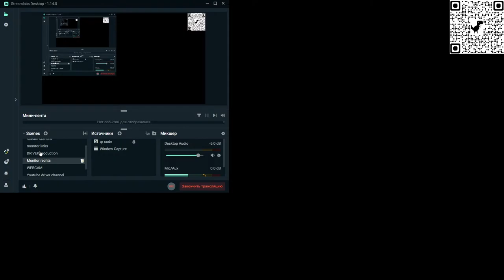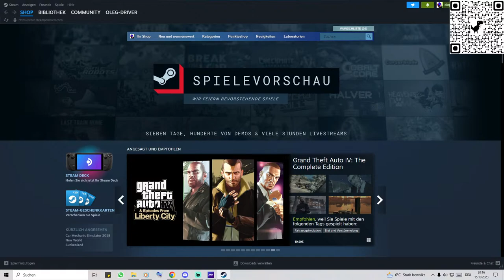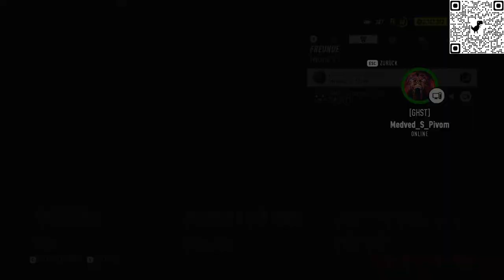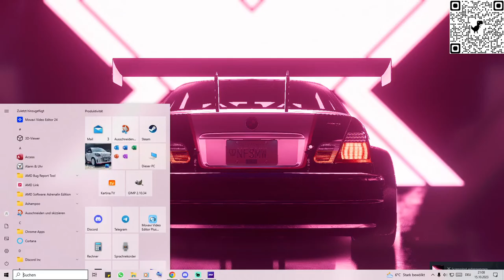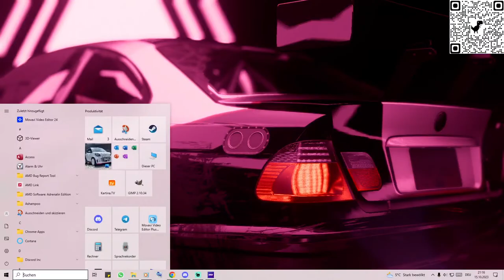Need for SPEED HEAT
Вовремя прямой трансляции :
Без политики
Без оскорблений
Уважение ко всем участникам !

Добро пожаловать